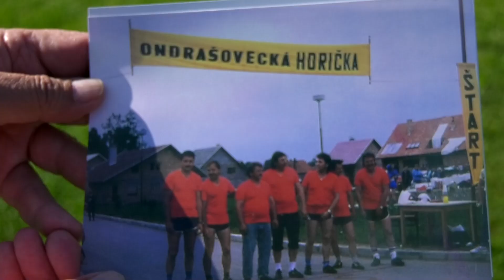Ondrašovská horička 2024